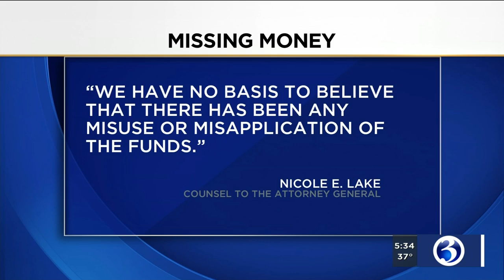VIDEO: Thousands of dollars go missing from fund set up for Sandy Hook first responders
A fund set up to help those who responded to the mass shooting at Sandy Hook Elementary School has been wiped out.